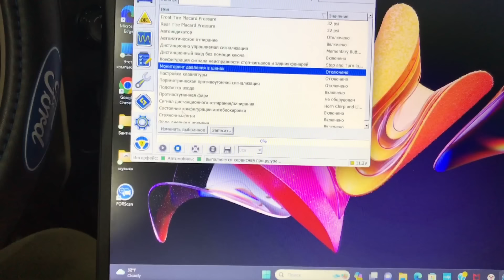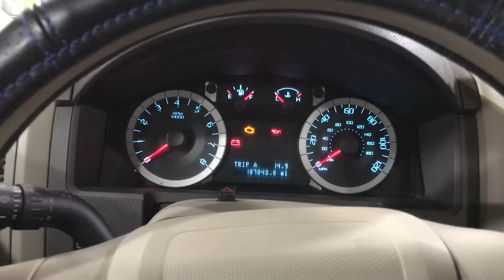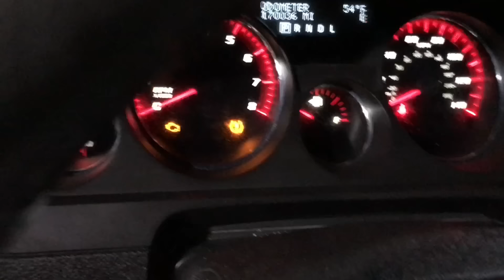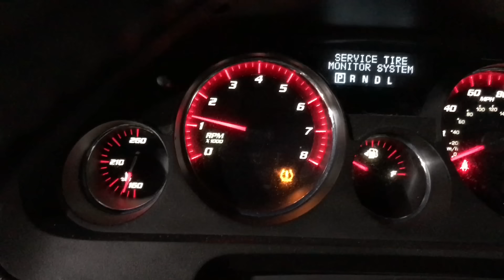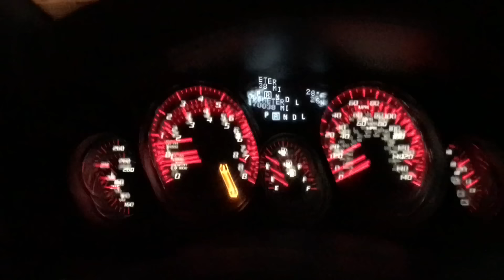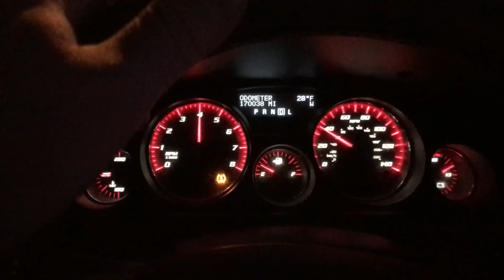Устранил проблемы GMC Acadia. Check engine давай пока 👋.